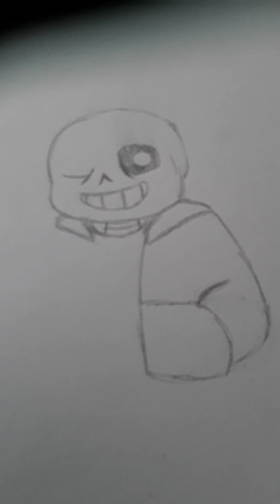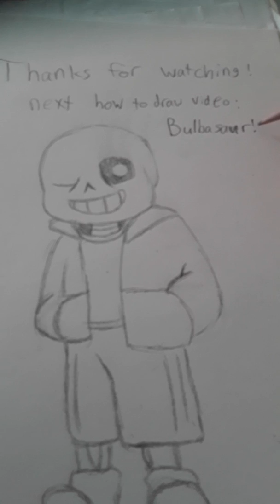drawing sans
e